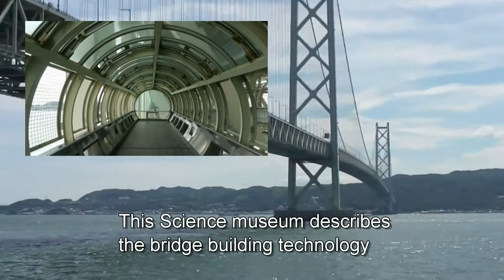Japan Travel Tips/Science Museum of bridge building technology View Akashi Kaikyo Bridge, Hyogo006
This Science museum describes the bridge building technology at the highest level including the Akashi Kaikyo Bridge and others in an easily understood manner. There is 　a 3D Theater and it shows powerful images about bridge building technology. This place also offer you the view of  the Akashi Kaikyo Bridge.

Hours: 9:15 - 17:00 (4/1 - 7/19; 9/1 - 11/30: 3/1 - 3/31) , 9:15 - 18:00 (7/20 - 8/31) , December 1 - February 28: 9:15 - 16:30ClosedMondays (Closed the following day if Monday is a national holiday)

Access Information
It takes 5minutes by walk from JR Maiko Station and Sanyo Railway Maiko Koen Station.